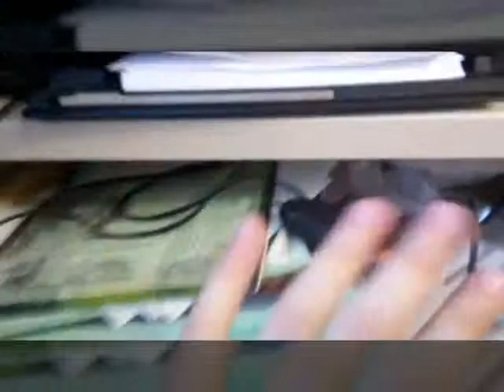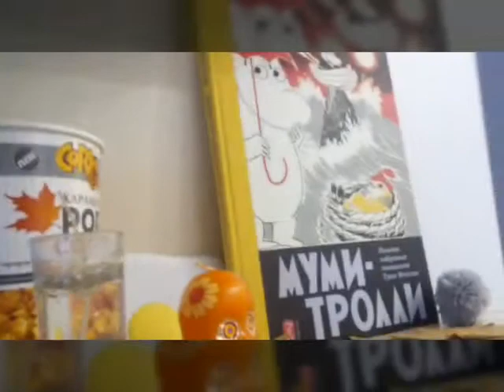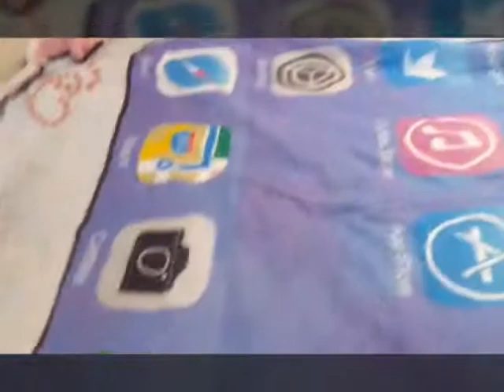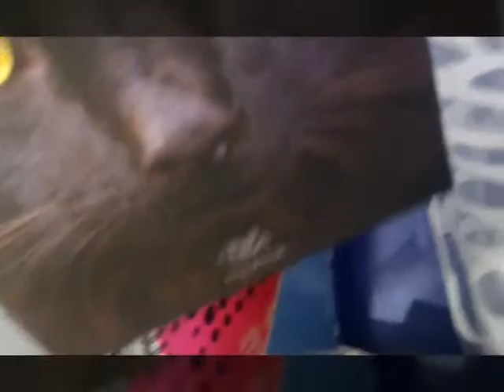Room tour/Моя комната/Masha Husher